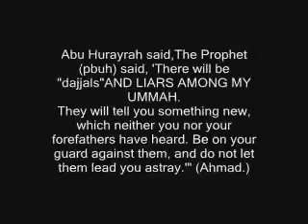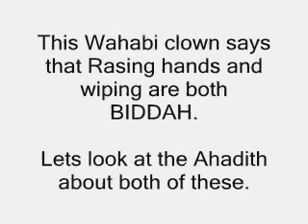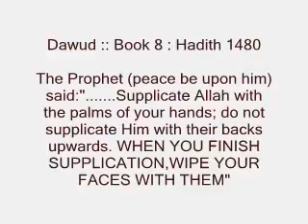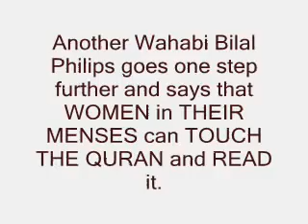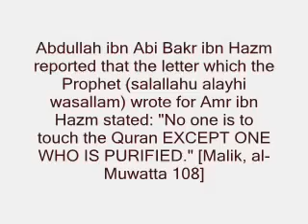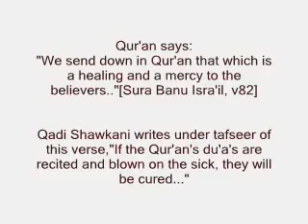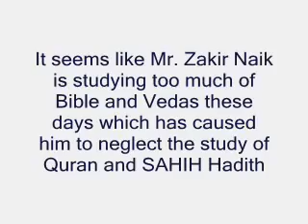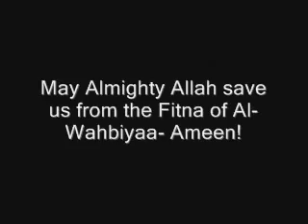Wahabi Zakir Naik A Big Lier Exposed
SUNNATH WAL JAMATH IRAQ FRIENDSHIP UNION,
Dr RISVI ROAD, -KALAMUNAI - SRILANKA

அஸ்ஹாபுல் பத்ர் மீடியா யுனிட்.கல்முனை.இலங்கை
EDID By: Moulavi HMM Yoosuf Musthafi(EVR)